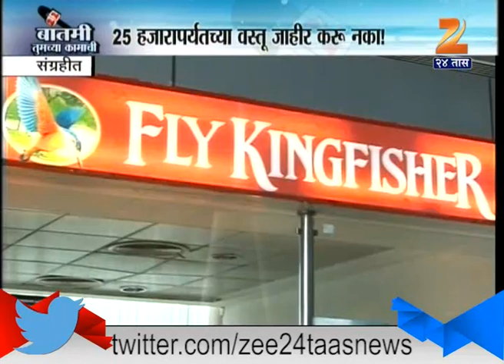No Need to Declare Goods Under 25 Thousand To Custom 20th August 2015